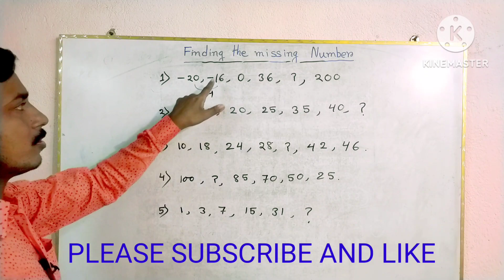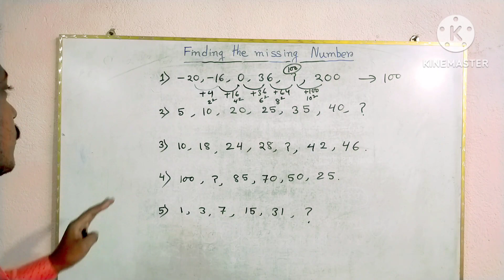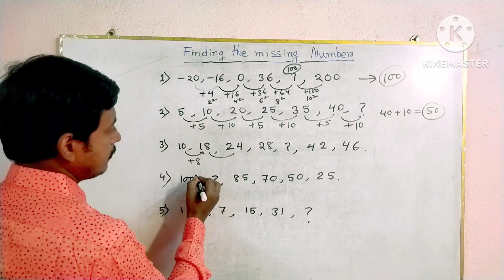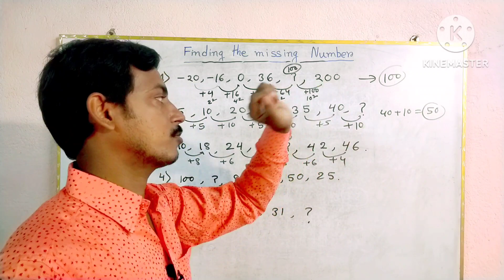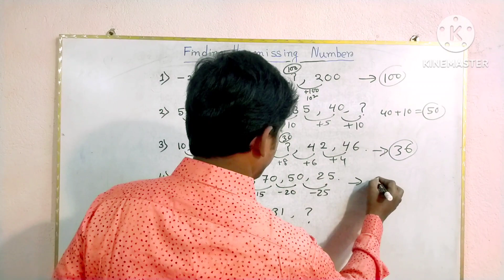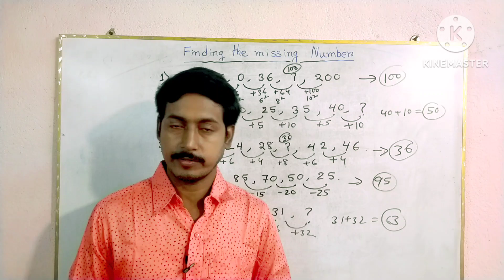competitive exam number series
competitive exam math number series